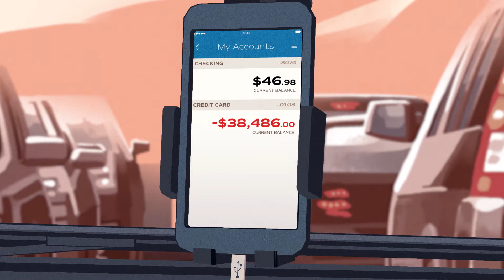RADIANT BLACK by Kyle Higgins & Marcelo Costa video trailer | Image Comics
For fans of INVINCIBLE and Mighty Morphin Power Rangers comes the Eisner Award-nominated series from acclaimed writer KYLE HIGGINS (Ultraman, C.O.W.L.) and artist MARCELO COSTA that reinvents superheroes for a new generation and kicks off The Massive-Verse!

Nathan Burnett has just turned thirty and things aren’t great: He’s working (and failing) at two jobs, his credit card debt is piling up, and his only move… is moving back home with his parents. But when Nathan discovers and unlocks the ethereal, cosmic RADIANT, he's given the power to radically change his fortunes! There’s just one problem: the powers don’t belong to him. And the COSMIC BEINGS who created them want them back... by any means necessary.

The Massive-Verse is an interconnected universe of superhero stories published by Image Comics – spanning galactic sci-fi, gothic fantasy, teen drama, noir murder mysteries and more!

Every book in the Massive-Verse is completely self-contained, telling its own story with its own cast of characters. The more you read the more you’ll discover fun connective tissue between the series, but you can read as many or as few series as you like and you’ll still get complete narrative experiences from each book.